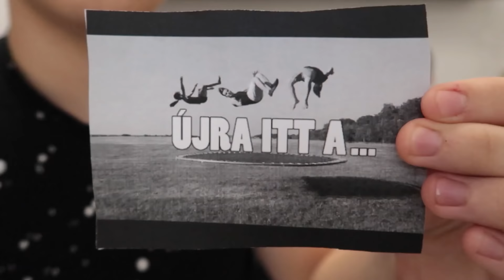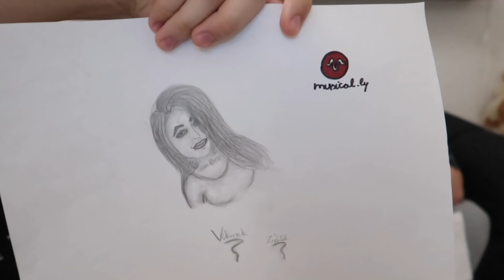AJÁNDÉKOK NÉZŐKTŐL! 🎁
💥KÖZÖNSÉGTALÁLKOZÓ ADATOK💥

Belépés: INGYENES

Időpont: Március 17. 13:00

Helyszín: Hajdúszoboszló Kulturális Központ (Szilfákalja 2.)
                 (képek a helyszínről: goo.gl/P2vyNk)

Programok:

- NYEREMÉNYJÁTÉK (nyeremény: TheShowK designes póló)
- Levi & Geri beszéde
- Kamilla és csapata tánca
- TheShowK zene előadása
- Benedek motivációs előadása
- Balázs kezdő Youtube - osok felé irányuló előadása
- PREMIER ELŐTTI VIDEÓ BEMUTATÁSA (TheShowK evolúcióját bemutató videó)
- Persze ezek után dedikálás, fotózás, illetve beszélgetés

GYERTEK EL ÉS ISMERJÜK MEG EGYMÁST!
SZERETETTEL VÁRUNK BENNETEKET! ❤️